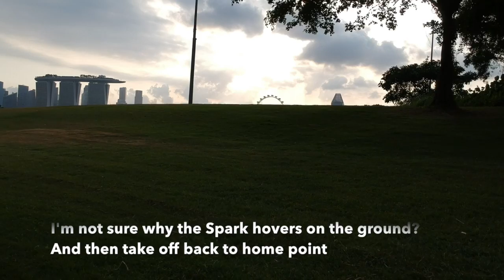DJI Spark Flyaway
DJI Spark | Flyaway | Drone